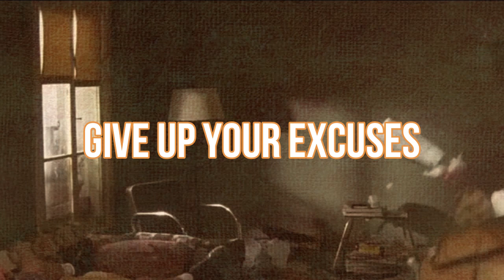12 Simple Changes You Can Make to be Happier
How to be happy in life? That is the question. Here are 12 simple changes you can make that may make your life happier!

These changes aren't difficult – in fact, most of them are pretty simple. But by making just a few small changes, you can start to see a big difference in your happiness level. So if you're looking for ways to be happier in your life, try implementing these simple changes!